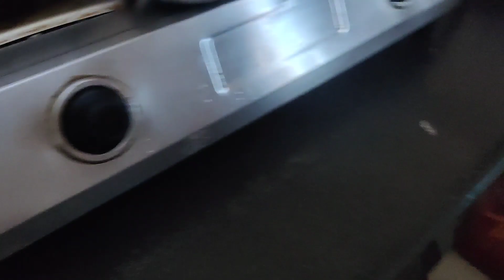Marriage Anniversary Video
marriage anniversary Usha Deep vlog